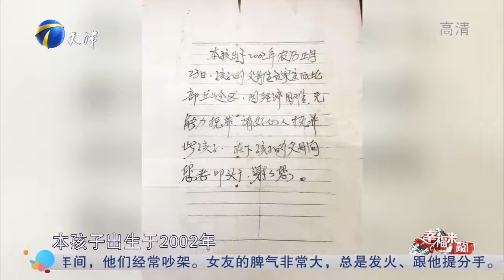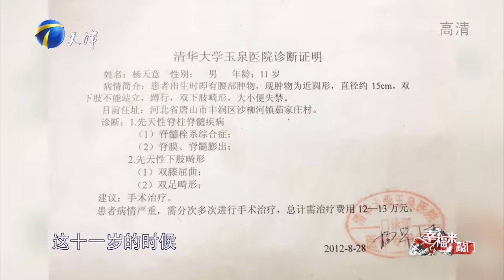坚强母亲独自收养怪病男孩，为报恩男孩欲重新站立丨幸福来敲门